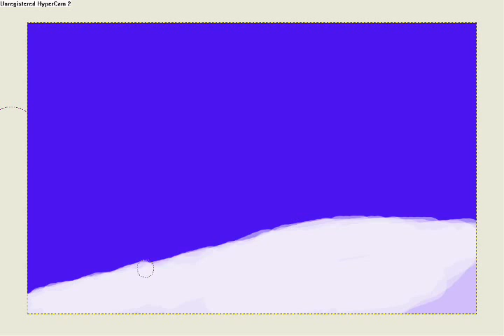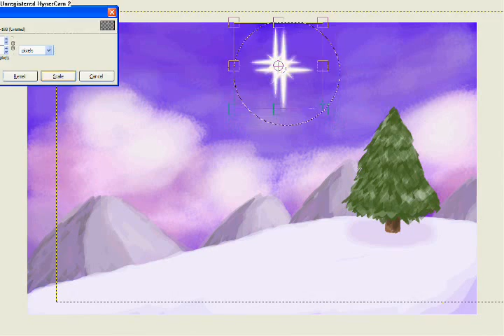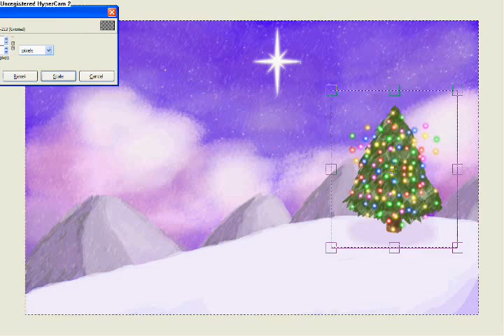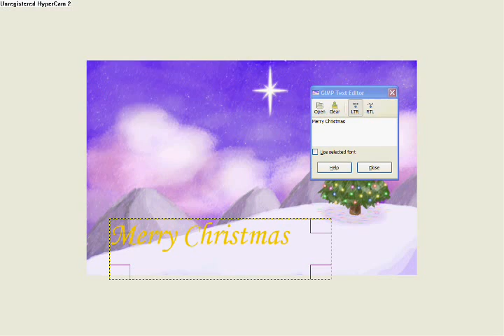Christmas Card (Photoshop)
Hey guys, So this is my annual christmas speed sketch. I've ended up doing one of these season greeting cards every year and Its nice to see that I'm getting better at it... at least I think I am

Music is Shake Up Christmas by Train, It is most famous for its use in the new Coke Commercial.

If you like it and I'll understand if you don't but if you do you can get this to use as a card or as a desktop background by downloading a digital copy from devientart

Well to all 20 of you who will probably see this a very merry christmas and a happy new year